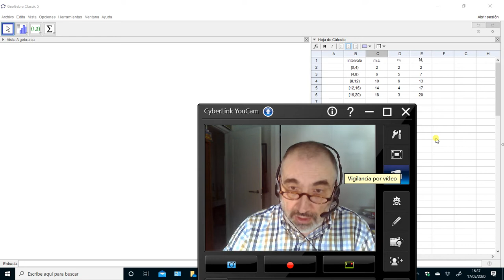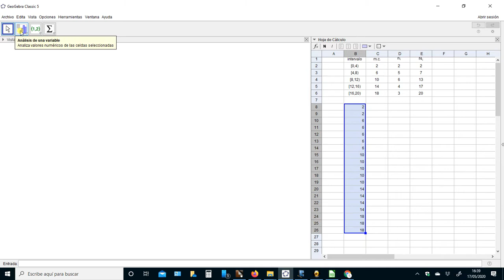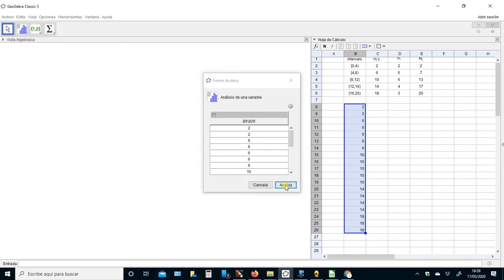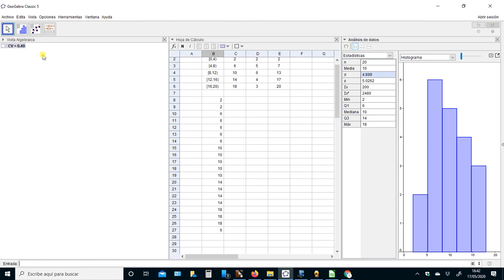ESO - Estadística básica con valores agrupados en intervalos ( clases )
Cálculo de los parámetros estadísticos media, desviación estándar y coeficiente de variación empleando GeoGebra